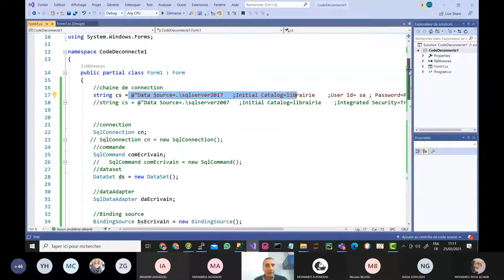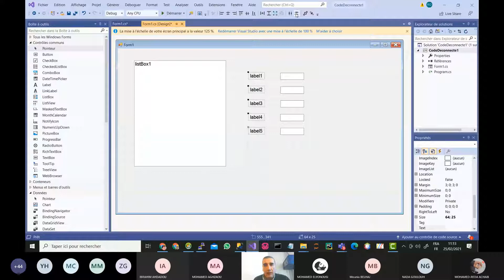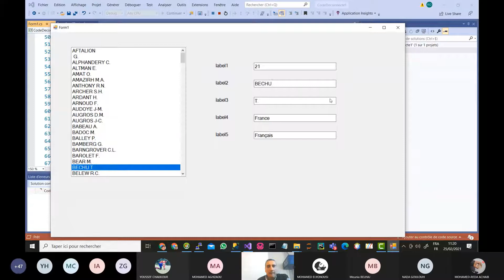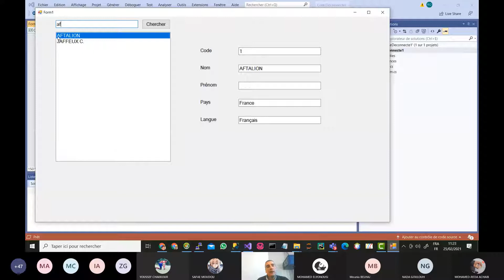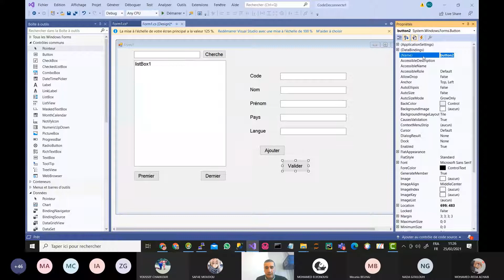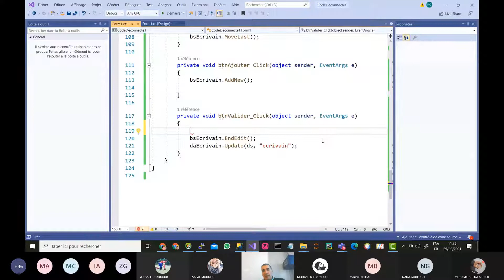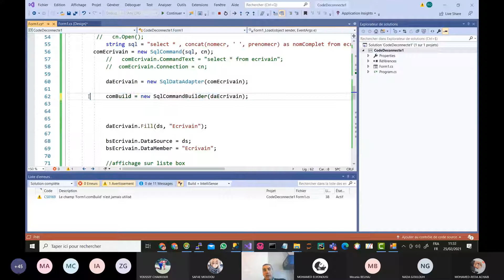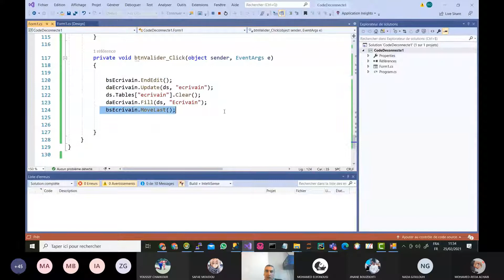#2 - Comment travailler avec ADO.NET en mode déconnecté DARIJA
code source du projet
fichiers de base de données sql server 2008 et plus